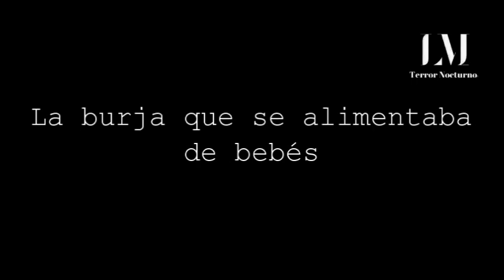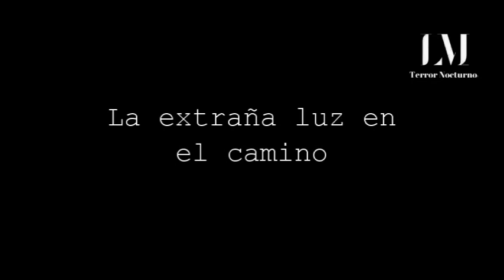3 Historias de Terror # 49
Nuevo video con 3 historias cortas de terror # 49, espero las disfruten y no olviden compartir en sus redes sociales, suscribirse al canal, activar la campanita de notificaciones para que YT les avise cada que suba un nuevo video.

- La bruja que se alimentaba de bebés
- Fantasmas en la escuela
- La extraña luz en el camino